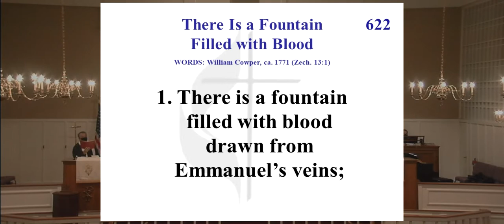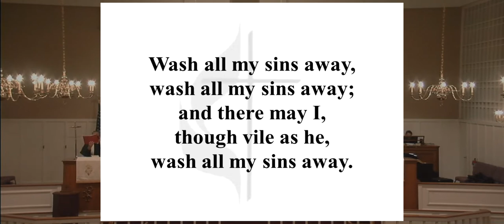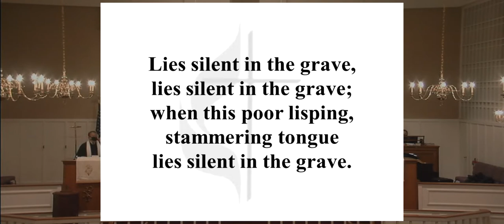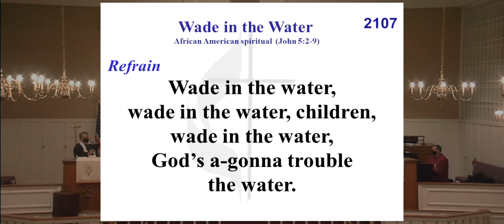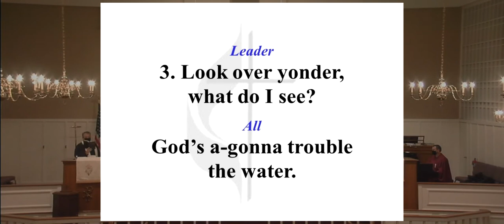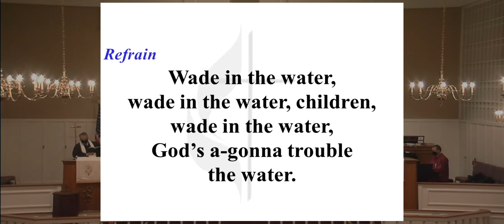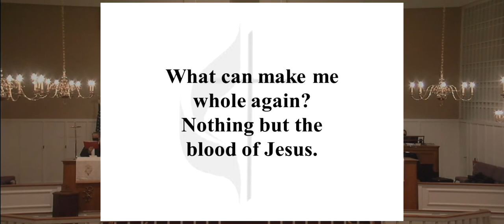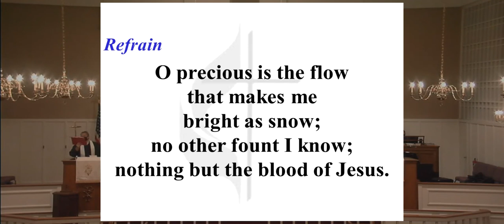Worship Service for January 10, 2021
Baptism of the Lord Sunday!